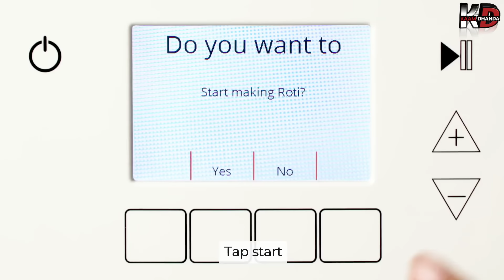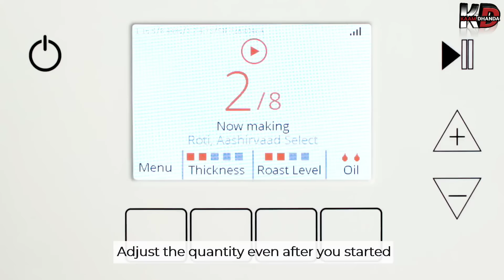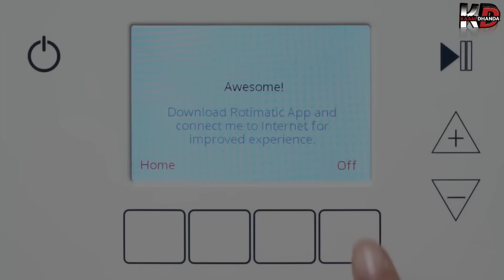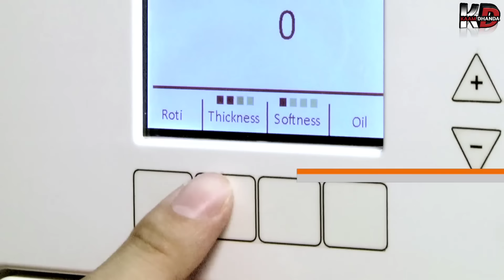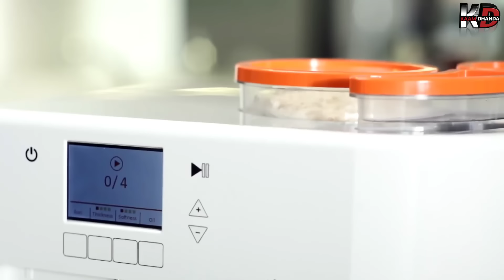ऑटोमेटिक रोटी बनाने की मशीन, automatic roti maker machine, live demo,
मशीन खरीदनी के लिए यहां पर क्लिक
To buy

मशीन खरीदने के लिए इस लिंक पर क्लिक करें
To buy

My laptop
My camera
My mic
My mobile
My light
My green screen
My tripod

अपने कंपनी का ऐसा वीडियो बनाने के लिए इस नंबर पर व्हाट्सएप करे ( WhatsApp ): 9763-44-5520

roti, jowar roti making machine, atta maker machine, banane ki machine, banane wali machine, making machine, roti maker review
रोटी बनाने वाली मशीन, roti ki machine, roti pakane wala machine, roti maker machine price, chapati machine automatic, roti maker machine for home, automatic roti maker
automatic, automatic chapati making machine,मशीन, roti maker, roti maker machine
roti banane ki machine, roti making machine
chapati making machine, roti banane wali machine, automatic roti maker machine, roti banane wala machine, roti machine, machine
रोटी बनाने की मशीन, chapati machine, chapati maker,